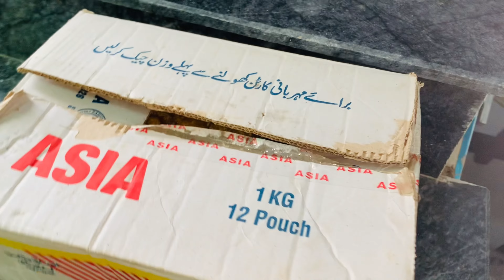My First video voice blog |Blog mn kasy Boleyn or kasy bnayn|Potato Snacks|dahi phulki | Daily vlog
Your searching

besan boondi recipe in hindi
cooking with rakhshi
Kitchen
food
food secrets
bhaliya
dahiphulki
dahibaray
besanDahi Boondi chaat
special ramadan recipe
besan ki boondi for chaat
Dahi boondi chaat
perfect boondi recipe
boondi for ramzan
iftar special recipe
easy boondi recipe
how to make bundiya
boondi banane ki vidhi
besan boondi recipe
cooking with rakhshi
dahibaray#boondirecipe
BesanBoondi Recipe
cookingwithrakhshiबूंदी का रायता
बूंदी का रायता रेसिपी इन हिंदी
बूंदी रायता रेसिपी
बूंदी रायता
बूंदी का रायता बनाने की विधि
बूंदी का रायता बनाने का तरीका
बूंदी का रायता रेसिपी
बूंदी रायता बनाने की विधि
शादी वाला बूंदी का रायता
बूंदी का रायता yt shorts
मिनटो में बूंदी का रायता
बूंदी का रायता की रेसिपी
बूंदी का रायता बनाना बताएं
बूंदी का रायता कैसे बनाते है
बूंदी का रायता रेसिपी short
बूंदी का रायता बनाना सिखाइए
गर्मियों में बनाए बूंदी का रायता
Dahi Boondi chaat
Special ramadan recipe
Dahi boondi chaat
perfect boondi recipe
boondi
boondi for ramzan
Iftar special recipe
easy boondi recipe
besan#snacks
Snacks Recipe
potato Snacks
Easy snacks
Snacks
Recipe
Easy Recipe
homemade Snacks
samosa Recipe#shyamrasoi
Isnacks
sooji snacks recipes
sooji snacks
sooji snacks recipes in hindi
tasty indian snacks recipes
tasty indian snacks
tasty indian snacks to make at home
suji snacks recipe
suji snacks
suji snacks recipes indian
2 cheezo se banaye nasta
suji balls snacks
suji balls recipe in hindi
suil snacks banane ki recipe#shravaniskitchen
poha cutlets
poha snack recipes
atukula vadalu
poha vada recipe
aloo vada
aloo bonda
potato snacks
aloo snacks
aloo bites
aloo masala vada

masala vada
vada recipe
breakfast recipes
instant breakfast recipes
healthy recipes
tasty food
quick recipes
sharing
free
online
food
recipe
cooking
easy snacks
street food recipes#shravaniskitchen
Kitchen Withmehnaz
aloo ki tikki
aloo ki tikki recipe
tikki kabab recipe
tikki kabab
tikka kabab
tikka kabab ki recipe
tikki kabab banane ka tarika
tikki
aalu ki tikki banane ka tarika
tikki recipe#gorakhpuriyabhauji53
gorakhpuriya bhauji ka video
gorakhpuriya bhauji blog
gorakhpuriya bhauji ka todey blog
siya short video
siya ka my first blog
my first vlogHashtags List
Riya Vlogs
Riya blog
gorakhpuriya Bhauji new video
gorakhpuriya Bhauji ka new video
my First blog video#gorakhpuriyabhauji53
Riya Vlogs
Riya blog
gorakhpuriya Bhauji ka new videodahi bondi
dahi boondi recipe
dahi boondi recipe food fusion
dahi boondi chaat recipe
dahi boondi chaat
dahi boondi recipe kitchen with amna
dahi boondi banane ka tarika
dahi boondi raita
dahi boondi recipe ruby ka kitchen
dahi boondi food fusion
dahi boondi ki recipe